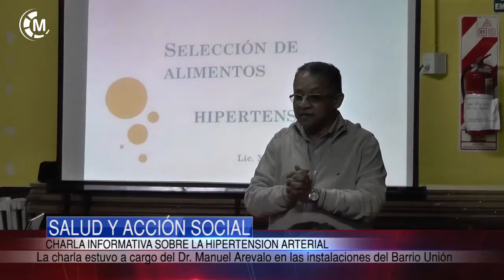SALUD Y ACCION SOCIAL Charla Informativa sobre la Hipertension Arterial